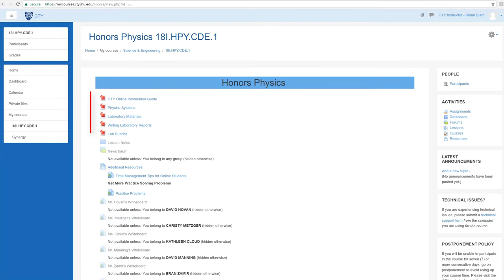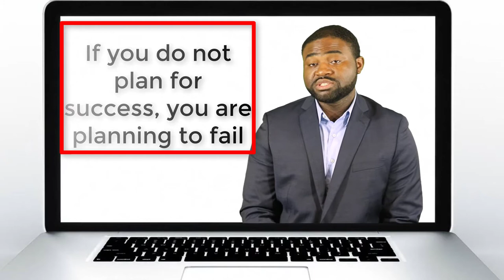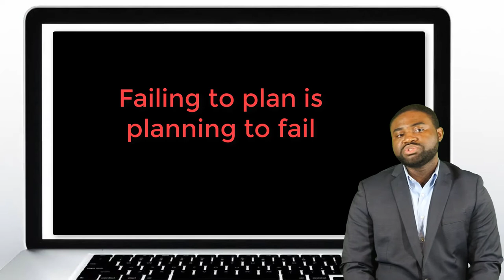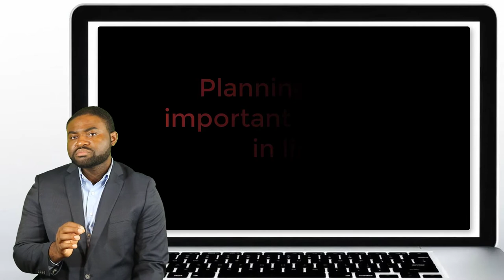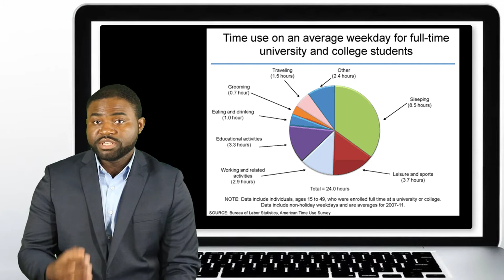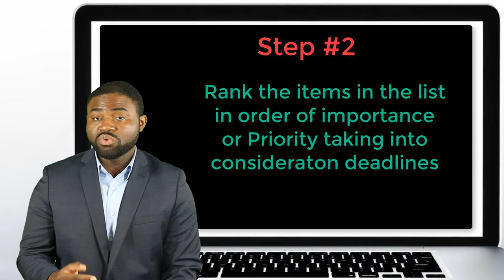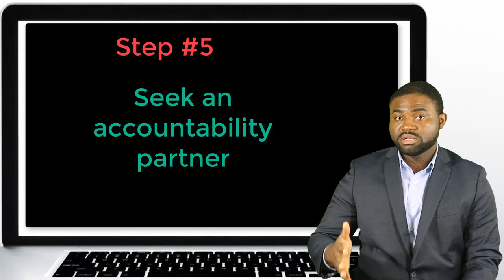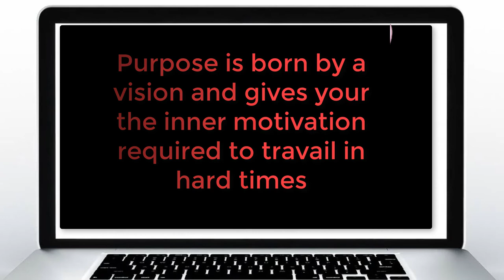Welcome to Online Physics by Kimal Honour Djam